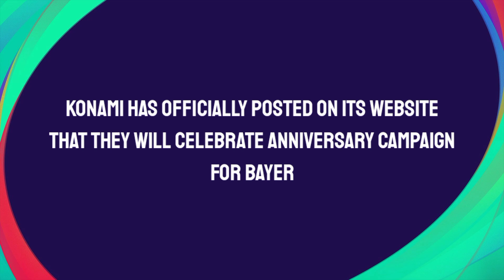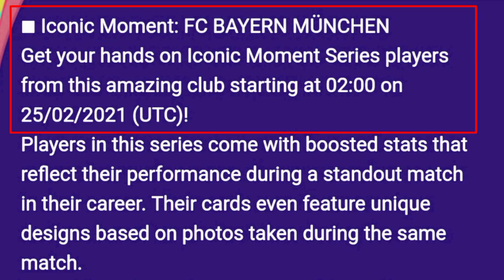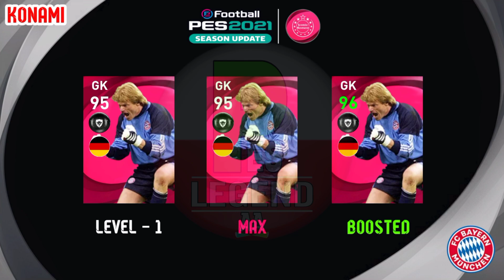Upcoming Confirmed Iconic Moment & Free Legends Pack in Pes 2021 Mobile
Upcoming Confirmed Iconic Moment Pack + Free Legends in Pes 2021 Mobile